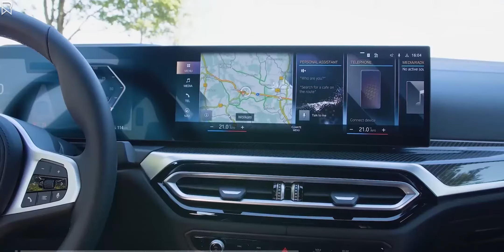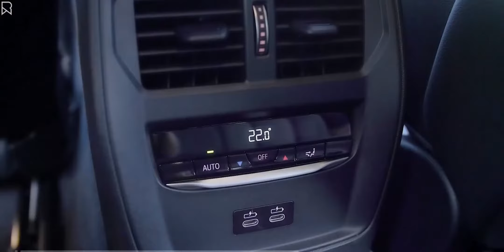The 2022 BMW i4 - Interior, and Exterior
BMW is no stranger to electrified models (see the funky little i3 and wildly styled i8 for proof), and the 2022 i4 sedan further bolsters the brand's EV portfolio. Based on the Bavarian automaker's most famous model, the 3-series, the i4 is a low-slung four-door in the vein of the similarly sized 4-series Gran Coupe. It competes with the Polestar 2 and Tesla Model 3, among others. The eDrive40 model features a single rear-mounted electric motor making 335 horsepower, and the M50 adds a motor up front that helps generate 536 total horses. Both feature an 80.7-kWh battery pack, but while the rear-drive version boasts an estimated driving range of around 300 miles, the all-wheel-drive i4 offers 245 miles of range.

The BMW i4 is an all-new electric sedan that is expected to compete against the Tesla Model 3 and other mid-size EV sedans when it finally hits showrooms in early to mid-2022. While the German automaker has revealed starting prices for the eDrive40 and the higher-performance M50, we're still waiting to hear the full list of standard and optional features. Once that information is made available, we can recommend which i4 to buy and how to outfit it. The 2022 i4 feeds electrons to either one or two electric motors, depending on the model. The eDrive40 features a single motor on the rear axle that makes 335 horsepower. The M50 has an electric motor on both axles, which together provide all-wheel drive and produce 536 horsepower and 586 pound-feet. The increase in power provides a decrease in acceleration times, with zero to 60 mph allegedly arriving in 3.7 seconds. The rear-drive i4 rolls on a standard set of 18-inch rims; 19-inchers are optional. Conversely, the all-wheel-drive M50 is fitted with either 19s or 20s, and it has adaptive dampers and a variable-ratio steering system. The i4 M50 that we drove delivered immediate and forceful thrust, and even though it weighs considerably more than an M3, its lower center of gravity helps it move assuredly and gracefully.

BMW says the single-motor, rear-drive i4 eDrive40 has the ability to travel up to around 300 miles on a full battery. The dual-motor, all-wheel-drive M50 has the same 80.7-kWh battery, but its claimed range tops out at 245 miles. The i4 is also said to have a 200-kilowatt charging capacity that can add between 88 and 108 miles in just 10 minutes. Using the Level 2 (up to 11 kW) onboard charger, the i4 can recharge its battery from zero to 100 percent in less than 8 hours.

Inside, the i4's cabin is richly appointed, including the availability of rose gold trim, white leather upholstery, and light wood trim. The general layout is similar to what's seen in other BMW models, but the i4–along with the all-electric iX SUV–is the first to have a massive, seamless display that spans almost two-thirds of the dashboard. The four-door i4 has a dramatic rear roofline that imitates a coupe-like profile, but it has a traditional trunk in the back.